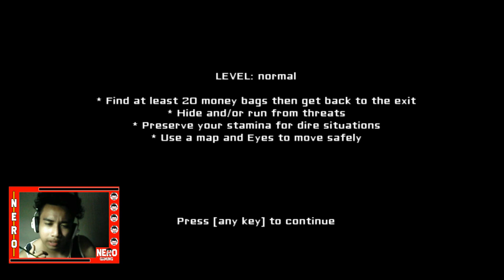EYES Horror game Use Earphones